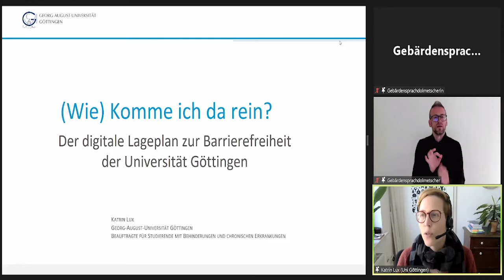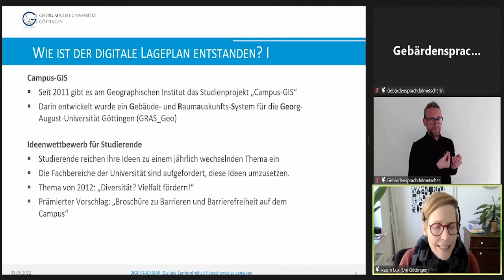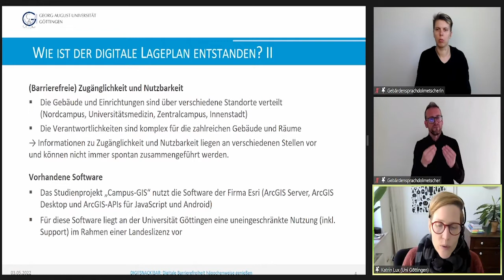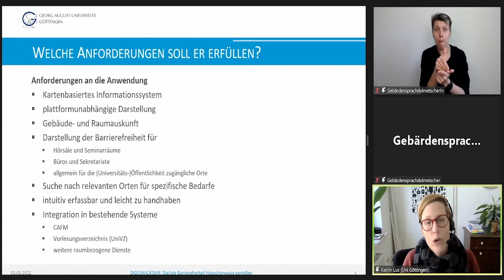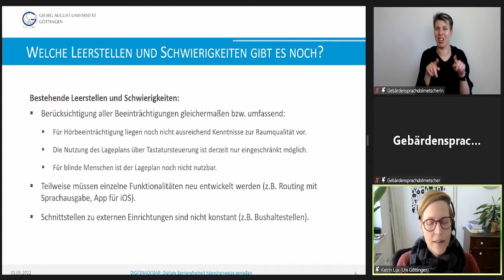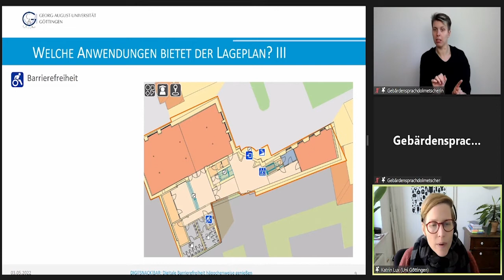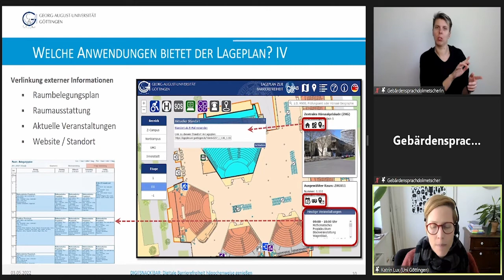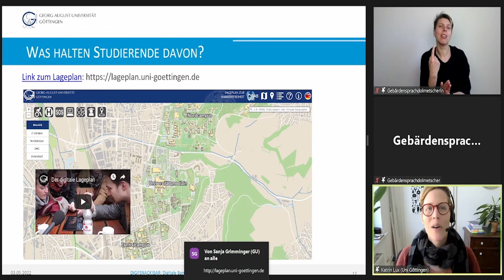Digi[Snack]Bar: Der digitale Lageplan zur Barrierefreiheit der Universität Göttingen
🎦 (Wie) Komme ich da rein? – der digitale Lageplan zur Barrierefreiheit der Universität Göttingen – Ein Vortrag von Katrin Lux (Universität Göttingen)

📝  Aufgabe zum Vortrag:
Suchaufträge l
1. Welche Lehrveranstaltung findet heute Nachmittag in Raum "Theo-1.113" statt?
2. Einige Ihrer Klausuren finden dieses Semester im E-Prüfungsraum statt. Gibt es einen barrierefreien Zugang zum Raum?
3. Sie haben einen Termin im Dekanat der Forstwissenschaften und bringen Ihr Kind mit zur Arbeit. Gibt es dort im Gebäude eine Spielkiste?
4. Zum Mittagessen waren Sie in der Zentralmensa und haben gleich eine Veranstaltung im Oeconomicum. Dafür müssen Sie noch Unterlagen ausdrucken. Wo finden Sie den nächsten Drucker?

Suchaufträge ll
5. Ist in Raum ZHG 001 eine Vorlesungsaufzeichnung möglich?
6. Heute haben Sie den ganzen Tag Lehrveranstaltungen und brauchen zwischendurch einen Rückzugsort. Wo befindet sich der Ruheraum im Verfügungsgebäude?
7. Als letztes möchten Sie zu einem Vortrag im Tagungs- und Veranstaltungshaus "Alte Mensa". Gibt es dort ein barrierefreien WC?

Die Lösungen finden Sie in den Shownotes.

✨Zusammenfassung des Vortrags:
Üblicherweise beinhalten Lagepläne raumbezogene Informationen, die für viele, aber nicht für alle Menschen nutzbar sind. Wo findet meine Lehrveranstaltung statt? Ist der Eingang barrierefrei? Wo ist das nächste barrierefreie WC? Wie ist der Seminarraum ausgestattet? Auf diese und weitere Fragen antwortet der interaktive Lageplan zur Barrierefreiheit. Zahlreiche Funktionen sollen dabei unterstützen, sich auf dem Campus zurechtzufinden und Informationen über die Gebäude und Räume vermitteln.

💡 Lernziele:
Sensibilisierung für den Mehrwert, den ein digitaler Lageplan für eine „Hochschule für alle“ darstellen kann.